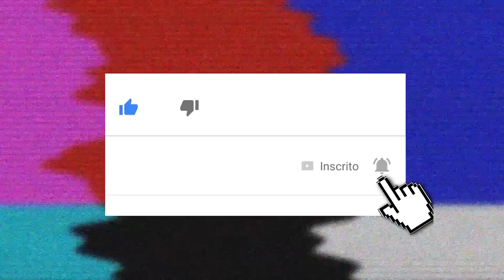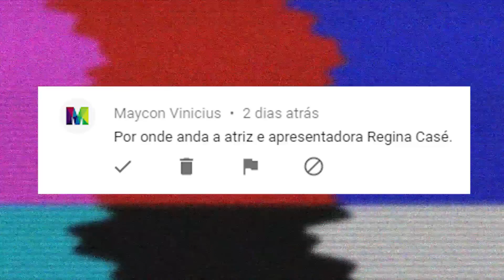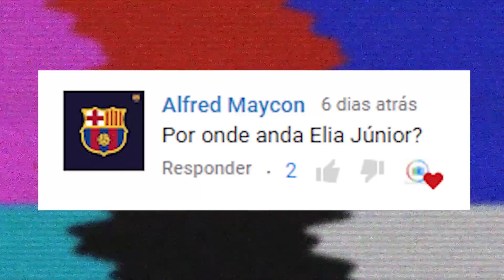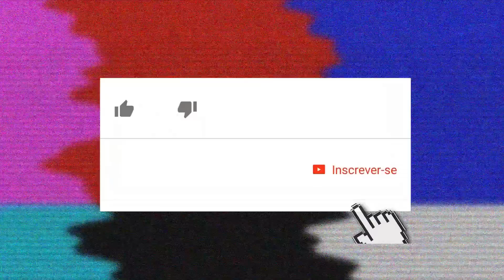FAMOSOS ESQUECIDOS | POR ONDE ANDA GUILHERME LEME? | POR ONDE ANDA REGINA CASÉ?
Neste vídeo você vai ver por onde andam Guilherme Leme, Regina Casé, Rui Rezende, Elia Júnior, Sandro e Gustavo e Rodrigo Veronese

Citações